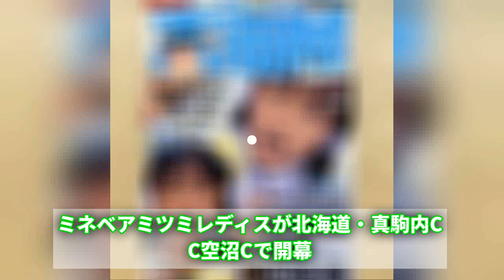北海道でのゴルフ大会、プロゴルファーの失敗エピソード